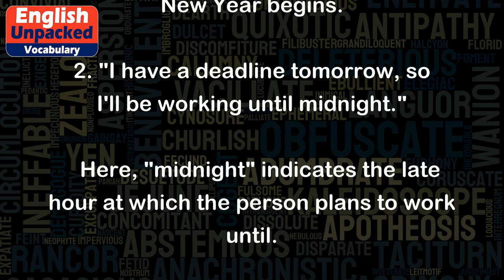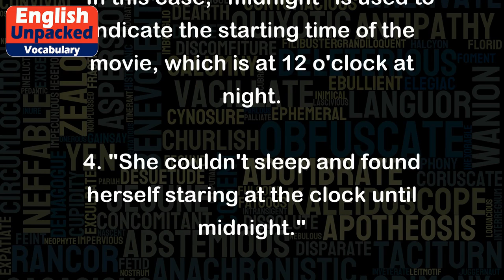Midnight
The word "midnight" refers to the middle of the night, specifically the point in time when it is 12 o'clock at night. It is the exact midpoint between the previous day and the next day. "Midnight" can be considered as the dividing line between one day and the next, marking the transition from one date to another.
Here are some examples of how "midnight" can be used in sentences:
1. "We stayed up until midnight to ring in the New Year."
   In this example, "midnight" is used to refer to the specific time when the New Year begins.
2. "I have a deadline tomorrow, so I'll be working until midnight."
   Here, "midnight" indicates the late hour at which the person plans to work until.
3. "The movie starts at midnight, so make sure you're not late."
   In this case, "midnight" is used to indicate the starting time of the movie, which is at 12 o'clock at night.
4. "She couldn't sleep and found herself staring at the clock until midnight."
   In this sentence, "midnight" represents the moment when the person was still awake, looking at the clock until the clock struck 12.
5. "The party continued well past midnight."
   Here, "midnight" is used to indicate that the party went on for a long time after 12 o'clock at night.
Overall, "midnight" is a term used to specify the time when it is 12 o'clock at night, and it can be used in various contexts to indicate specific moments or durations.